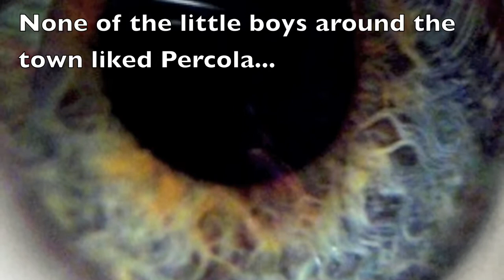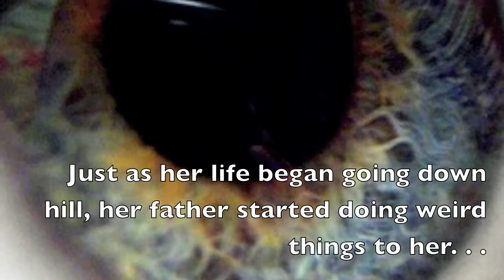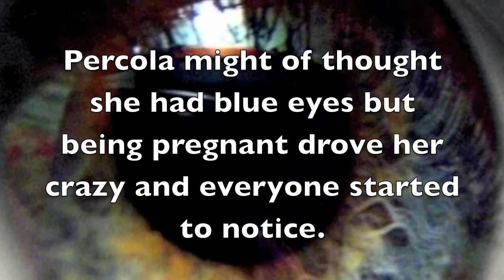percolas eyes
This video is for a school project. It shows the events that happen in the book The Bluest Eye by Toni Morrison.